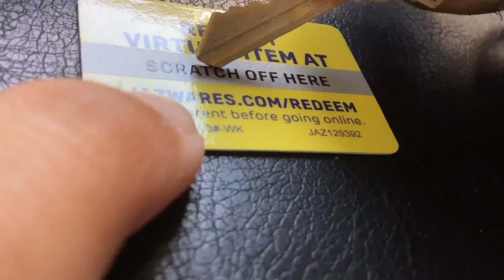Entering Roblox virtual item from Roblox toy